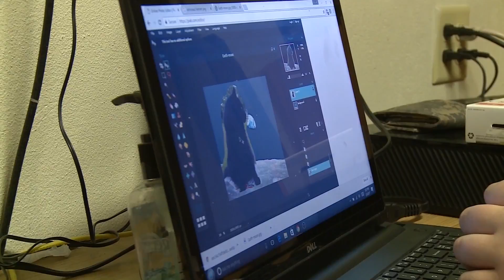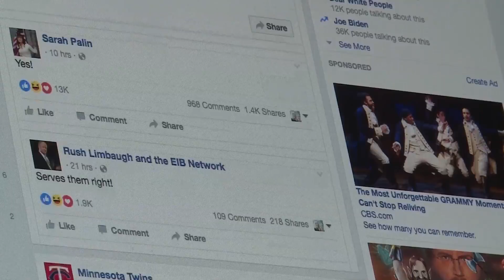Swearing off Facebook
Swearing off Facebook is a trend that's slowly getting popular for students across the U.S. But area college students have mixed feelings about giving up their online profiles.